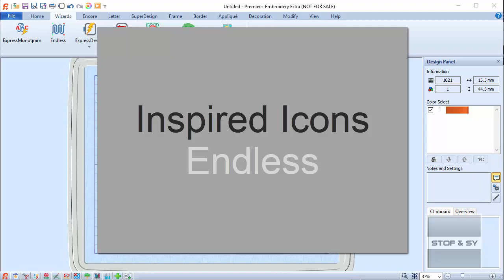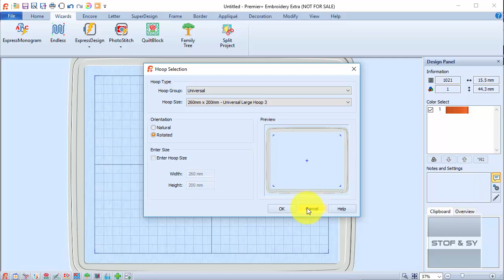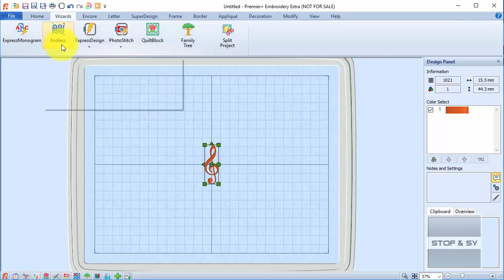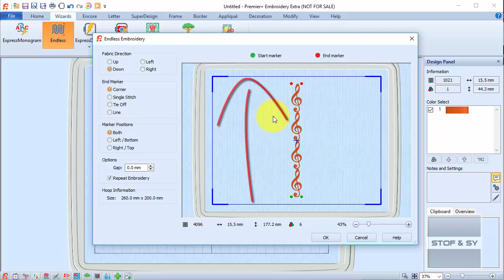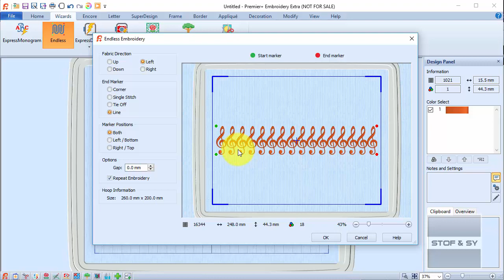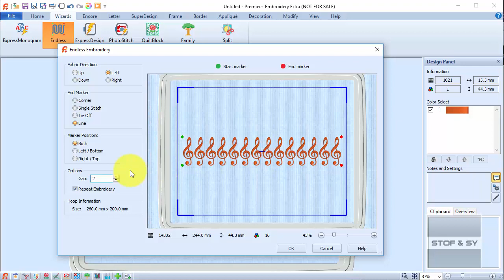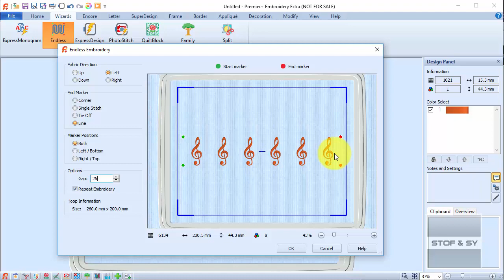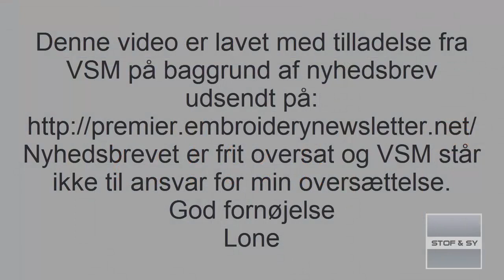Premier nyhedsbrev juni 2017 - Endless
Nyhedsbrevet juni 2017 gennemgår Endless Wizarden og alle de smarte funktioner den har.
Nyhedsbrevet er frit oversat af Lone med tilladelse fra VSM. VSM har intet ansvar for Lones oversættelse.